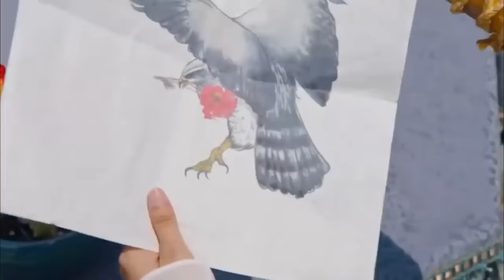ថៅកែស្រីជ្រែកភព ភាគ០៤ | Mochita សម្រាយរឿង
អរគុណចំពោះការគាំទ្រ ការលើកទឹកចិត្ត❤️
ហើយក៏សូមអភ័យទោសរាល់កំហុសកើតឡើងដោយចៃដន្យក្នុងការបរិយាយ 🙏🏼

+ប៉ាវកាហ្វេអេតមីនតាមរយះ ABA: 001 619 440

Synopsis:

A modern girl named Cheng Su Yue, with a head full of strange business ideas, accidentally enters the mysterious Ye Shiyi’s bar and travels into the SIM game “Mogul of Wild Wolf City”. Cheng Su Yue runs her business brilliantly and meets the doctor Zhu Shi Zhen. The two spark a romantic love and work together to protect the peace of Wild Wolf City.